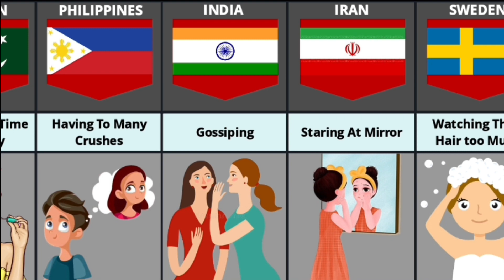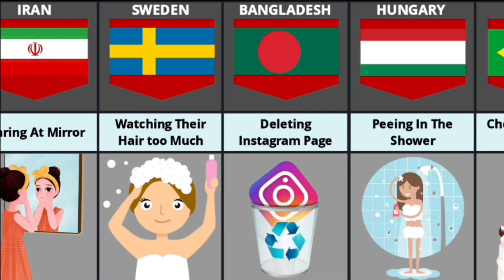What Girls Do Secretly From Different Countries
Wellcome to my channel Global Data

In this video we have presented What Girls Do Secretly from different countries in front of you. In addition, general knowledge,Indian national,national fruits history, economy, GK national, all types are given.